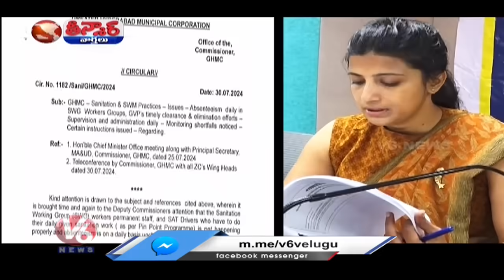GHMC Commissioner Amrapali Issue Notice To 7 Deputy Commissioners | Sanitation Issue | V6 Teenmaar